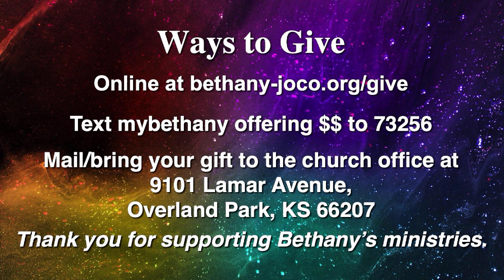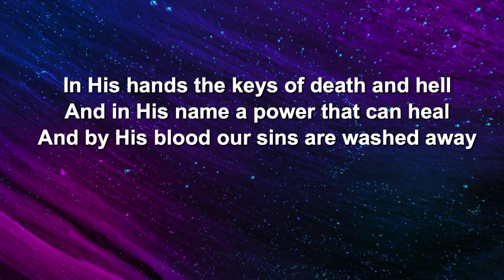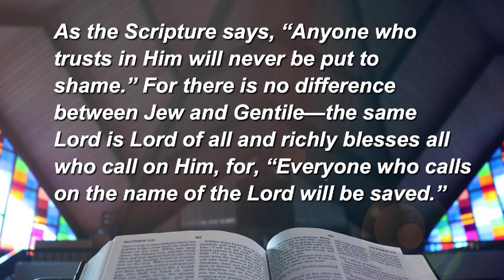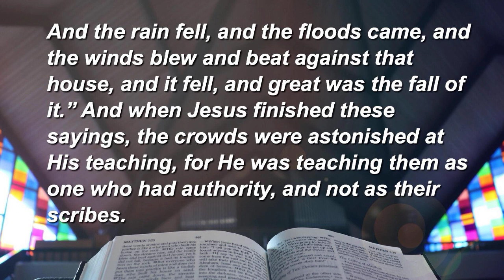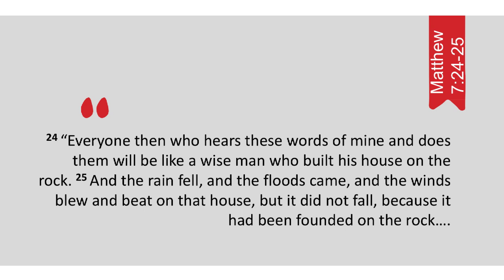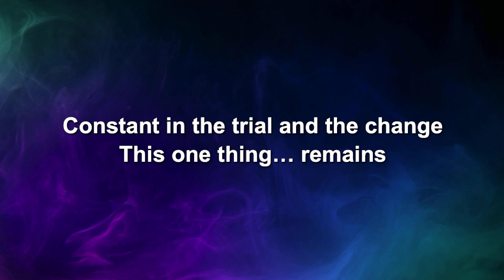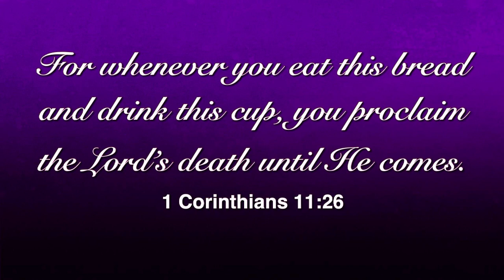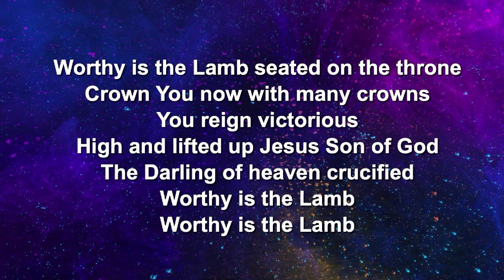Contemporary Worship - March 3, 2024